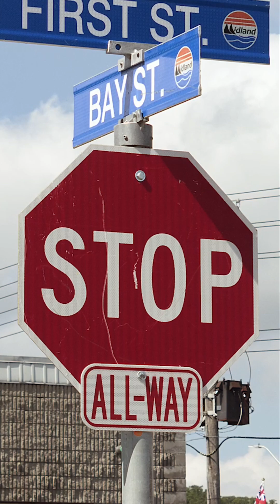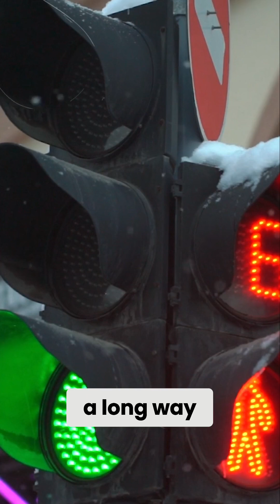Traffic Control - From Stop Signs To Self Driving Cars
Witness the surprising journey from simple stop signs to AI-driven traffic systems! In just seconds, see how technology reshaped our roads—paving the way for safer intersections, smarter cities, and the era of self-driving cars. Don’t blink, you might miss the future of transportation.